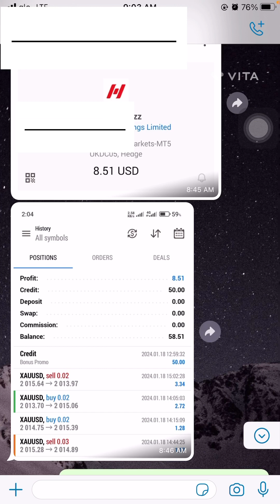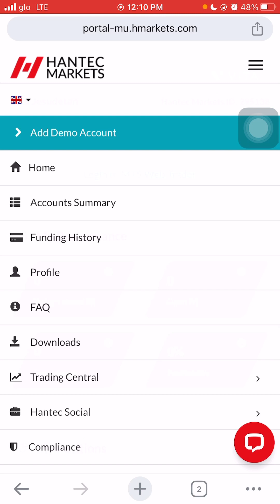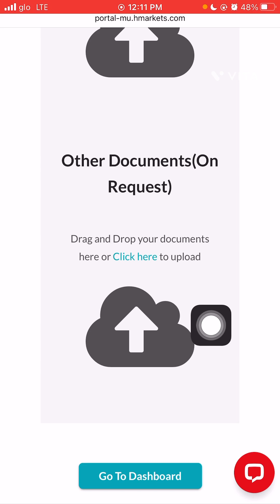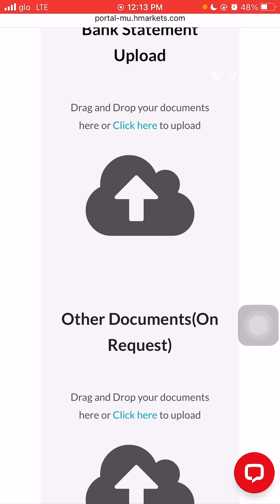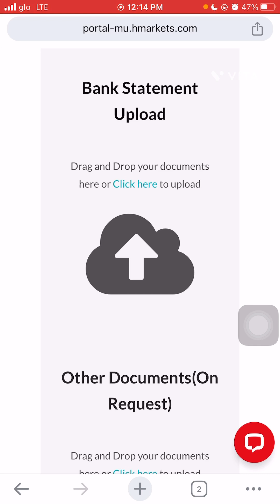Free $50 to trade for all African traders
The bonus is ending soon…. So be fast!